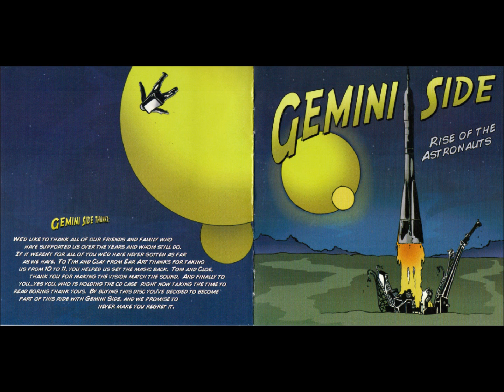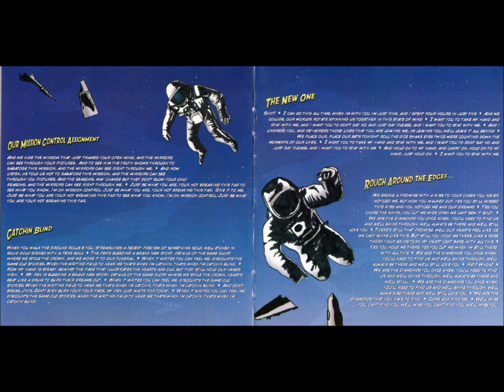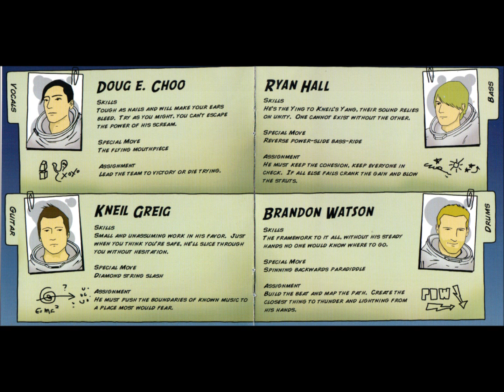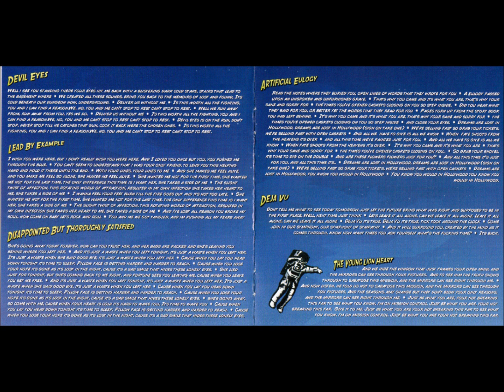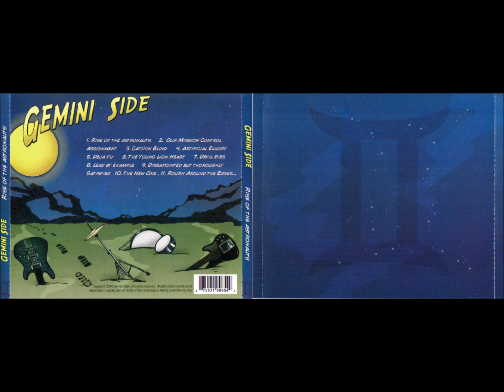03 Catchin Blind